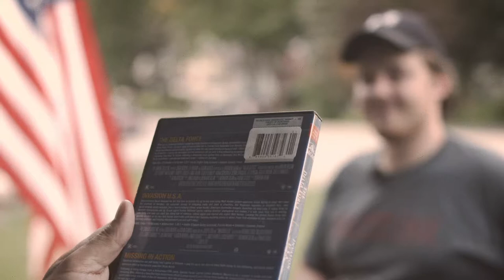Throwback Theater Classic: Invasion U.S.A. (1985)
In this classic episode of Throwback Theater, we enlist an ex-CIA agent and defend America from an invading army with this 1985 Cannon Films classic, Invasion USA.

From director, Joseph Zito, known for directing cult-classic films such as; Missing In Action, The Prowler, and Friday the 13th; creates another action-packed film starring Chuck Norris!

We follow Matt Hunter (Norris) and and the United States Armed Forces as they protect the Land of The Free against Soviet and Cuban-led guerilla fighters.

So join us, movie lovers, as we watch our heroes repel the invading forces on American soil.